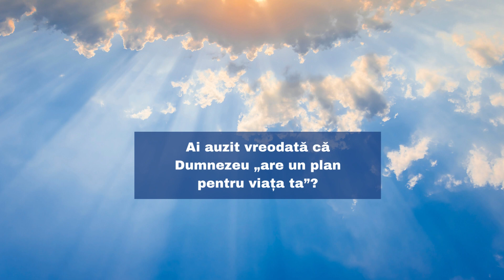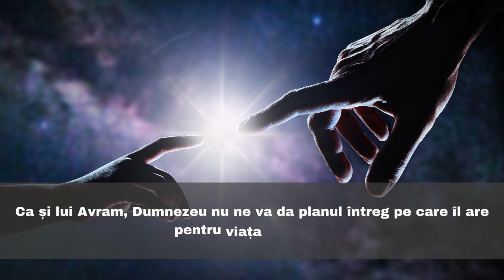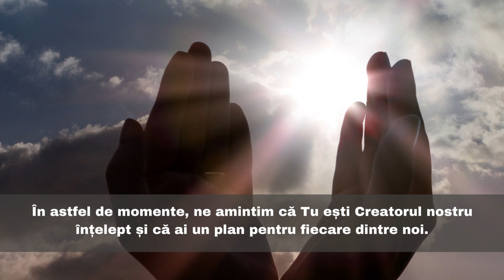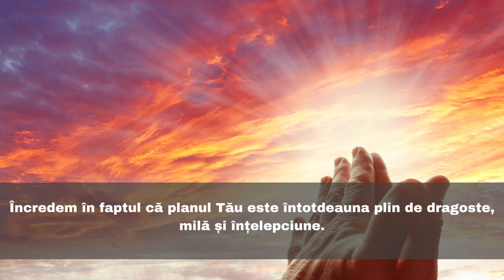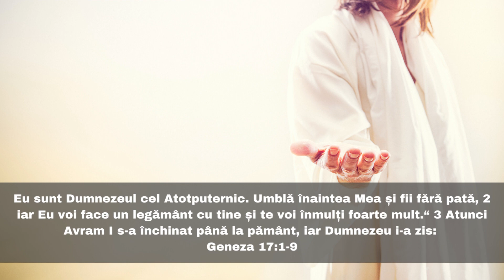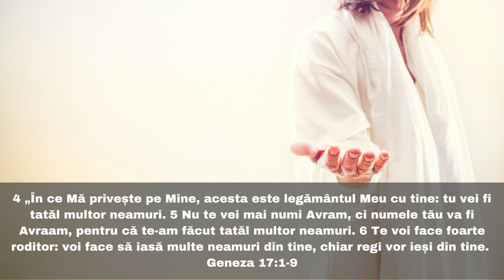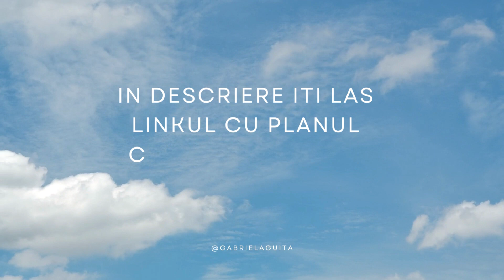Un fir invizibil Planul lui Dumnezeu în țesătura destinului nostru ZIUA 1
Planul lui Dumnezeu poate să nu fie atât de complicat pe cât crezi.
Ai auzit vreodată că Dumnezeu „are un plan pentru viața ta”?

Adesea, părinții noștri sau adulții bine-intenționați vorbesc despre acest plan, pentru a ne încuraja, dar sincer vorbind, uneori ajunge să ne sperie! Însă iată cum stă treaba: planul lui Dumnezeu nu este atât de complicat pe cât crezi tu!